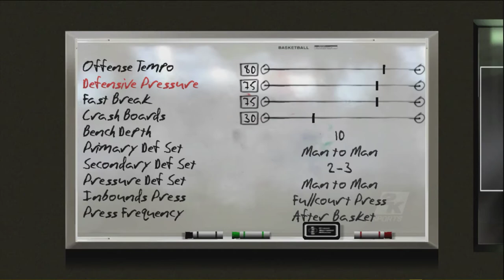Let's Ball With College Hoops 2K8 (Legacy Mode) - at New Mexico State